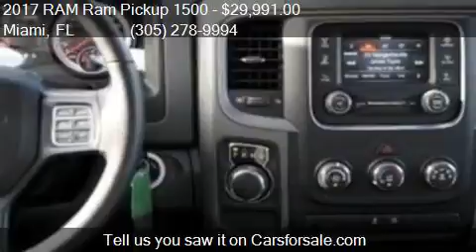2017 RAM Ram Pickup 1500 Express 4x2 4dr Crew Cab 5.5 ft. SB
This 2017 RAM Ram Pickup 1500 Express 4x2 4dr Crew Cab 5.5 ft. SB Pickup is for sale in Miami, FL 33157 at DADELAND DODGE CHRYSLER JEEP RAM.

Engine: 5.7L V8
Transmission: Automatic 8-Speed
Color: Bright White Clearcoat
Mileage: 3988
Contact DADELAND DODGE CHRYSLER JEEP RAM 16501 South Dixie Highway Miami, FL 33157 to test drive this 2017 RAM Ram Pickup 1500 Express 4x2 4dr Crew Cab 5.5 ft. SB Pickup today.